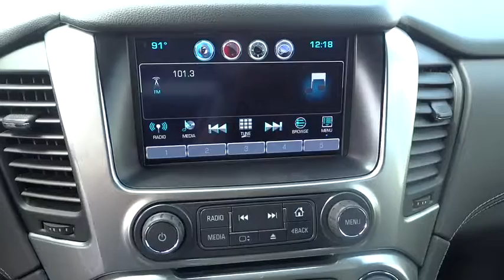2016 Chevrolet Tahoe Corpus Christi, Portland, Alice, Kingsville, Victoria, TX GR132150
2016 Chevrolet Tahoe

 2118 S Padre Island Dr